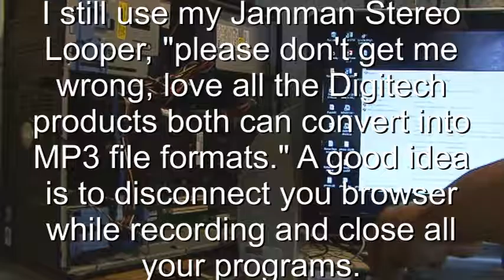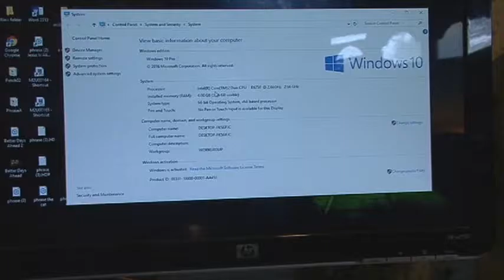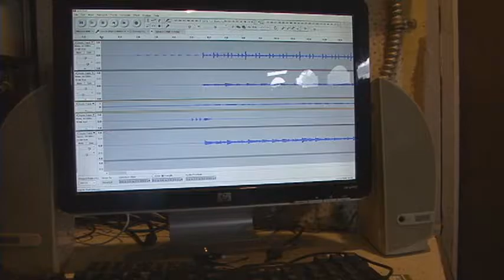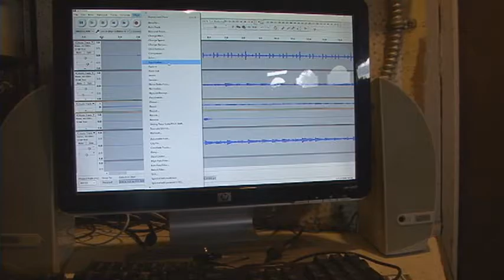Audacity Latency Help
Audacity is great software for multi -track recording. Once afraid to use it .now i'm happy i did.